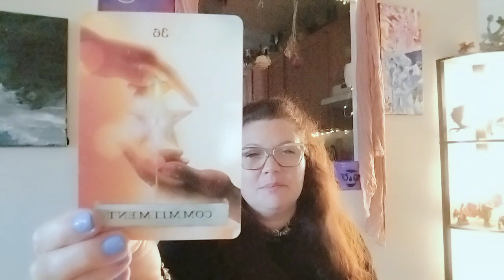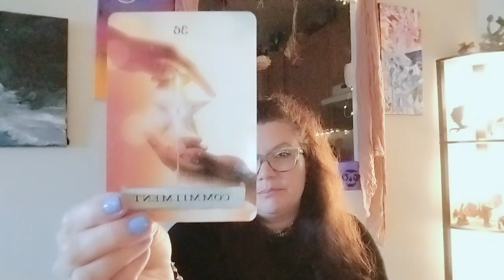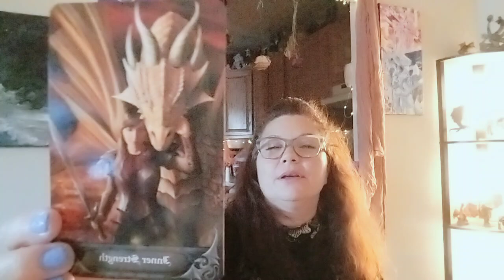Capricorn Tarot Reading- October 2024. Cardinal as you ever were.